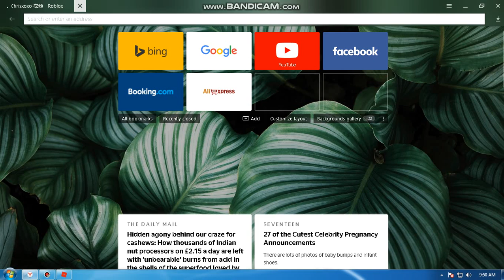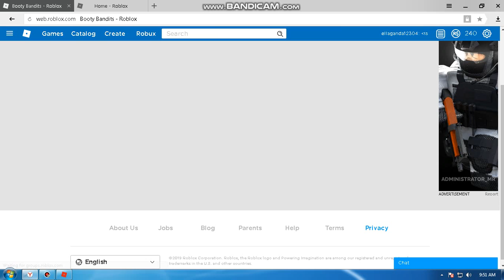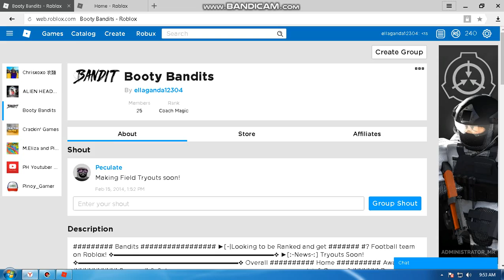Pizza Factory Tycoon